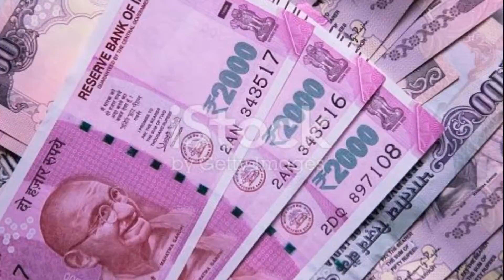மூன்றுநாளில் ரூ 43.30 கோடி வசூலித்த பாத்ஷாஹோ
தலைப்பு மூன்றுநாளில் ரூ 43.30 கோடி வசூலித்த பாத்ஷாஹோ
திரைப்பட பெயர் பாத்ஷாஹோ
இயக்குனர் பெயர் மிலன் லூதிரா
நடிகர் பெயர் அஜய் தேவ்கன்
நடிகை பெயர் இலியானா